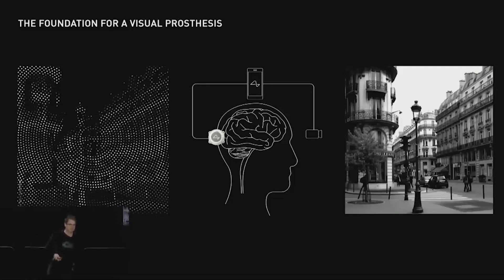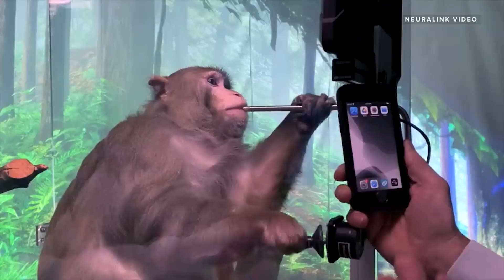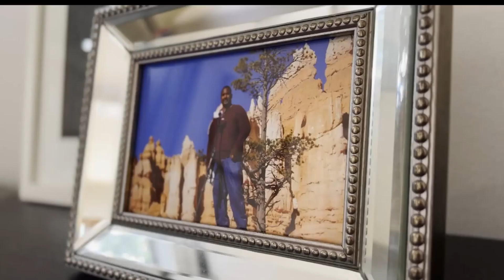Neuralink Will Start Human Trials!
Neuralink is on the verge of making human history. After years of back and forth, Elon Musk and his neurotech company have been successful in getting FDA approval and will be going forward with human trials this year. What exactly does this mean for the company? And when can we see the product on the market? Let’s find out!